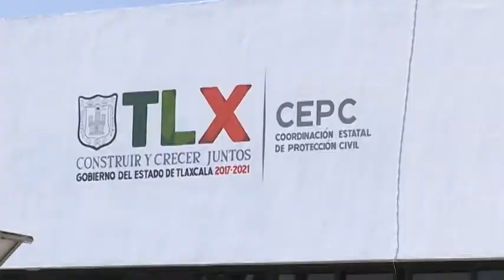CEPC atenta a la actividad del Popocatépetl